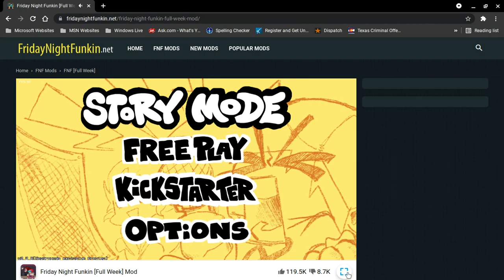fnf week 7, 6, 5, 4, 3, 1,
sorry week 2 is lagging but tipe in the comments what mod ya'll want me to play next video